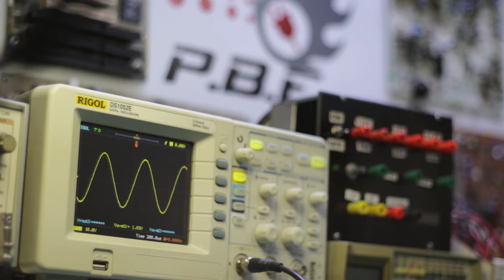MICROSCOPE NUMÉRIQUE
Avec la venue des puces électroniques qui se miniaturisent de plus en plus, il devient difficile de voir nos composants et de les souder correctement. Heureusement, les microscopes numériques deviennent de plus en plus abordable avec une qualité d'image impressionnante. Je vous présente mon équipement que vous reverrez à coup sûr dans mes prochaines vidéos. Je pourrai vous montrer comment réaliser des micro-soudures ou même comment inspecter les circuits pour déceler les défauts.